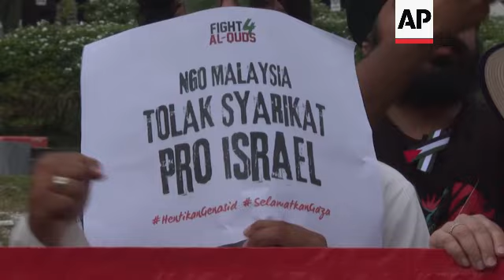Protests in Malaysia over presence at defense show of Western firms supplying weapons to Israel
RESTRICTION SUMMARY:

ASSOCIATED PRESS
Kuala Lumpur - 7 May 2024
1. Protester shouting (Malay): “Damned, damned America” near the Malaysian International Trade and Exhibition Center
2. Protester shouting (English): “We will fight, we will fight”
3. Tian Chua and other protesters shouting slogans
4. SOUNDBITE (English) Tian Chua, Activist:
“We urge the Malaysian government to take a firm and consistent stand, do not allow these arms dealers, to be present and promote their war-mongering ideology.”
5. Protesters with giant placard (English): “Stop the U.S.-funded Genocide”
6. Placard (Malay): “Malaysian NGO rejects Pro Israel companies.”
7. Various mock up of bloodied body in white wrapping
8. SOUNDBITE (English) Amir Iskandar, Activist:
“Accepting sponsorship from Lockheed Martin is despicable, it is blood money, it is profit made from the deaths of tens of thousands of innocent civilians.”
9. Various protesters with giant placard shouting at roadside
10. A woman holding a mock dead body
11. Various of Leonardo booth at the DSA (Defence Services Asia)
12. Various MDBA booth at the DSA (Defence Services Asia)
13. Various of BAE systems booth
14. Various of BAE systems personnel at the booth
15. Close of BAE systems video
16. DSA NATSEC signage
17. Various people at the defense show
STORYLINE:
People gathered in Malaysia's capital Tuesday urge the government to expel “murderous arms dealers” that supply weapons to Israel from a defense exhibition this week.

But the government said Tuesday it doesn't meddle in the business dealings of any global company.

More than 1,300 companies from 60 nations are participating in the Defense Services Asia and a concurrent National Security Asia exhibitions that started Monday in Kuala Lumpur.

The event is hosted and co-organized by the Defense Ministry and Home Affairs Ministry.

The Solidarity for Palestinian coalition held a brief rally Tuesday outside the exhibition center to protest the presence of U.S. weapons maker Lockheed Martin, European missile manufacturer MBDA and others that provided arms to Israel during the ongoing war with Hamas.

They said it was also inconsistent with Malaysia's strong support of the Palestinian cause and insensitive to the many Malaysians who oppose the ongoing conflict that has killed more. than 34,500 Palestinians.

Officials have said the exhibition gives space to industry players to display the latest defense technology, and help countries bolster their defense preparedness.

Many Islamic countries are participating including Turkey, Indonesia, the United Arab Emirates, Iran and Pakistan, as well as Asian defense players, the official said.

AP video shot by Syawalludin Zain